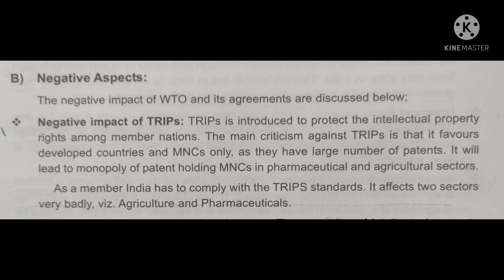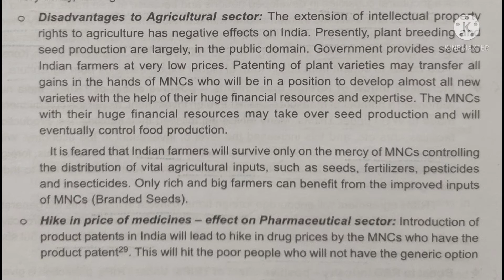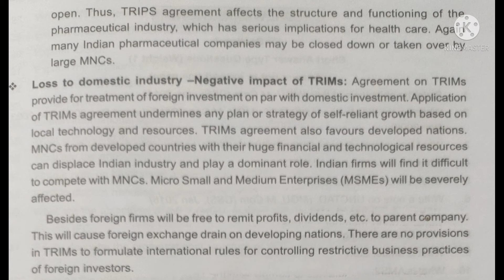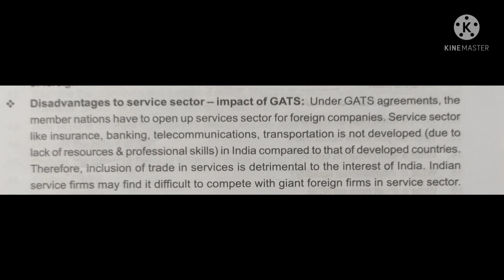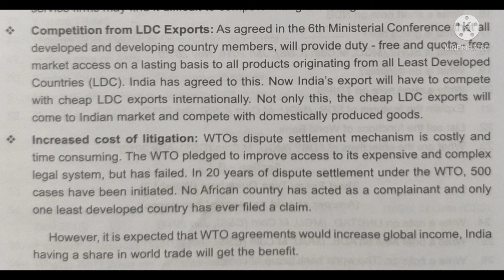Negative aspect of WTO